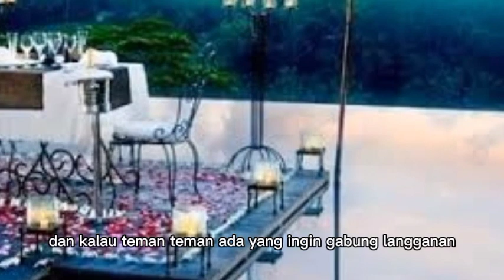RACUN DIDALAM TUBUH AMELIA SUDAH MENYEBAR !!! sang penguasa mutlak eps 213